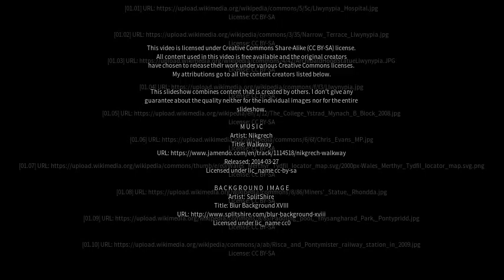Best places to visit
Best places to visit - Llwynypia (United Kingdom) Best places to visit - Slideshows from all over the world - City trips, nature pictures, etc.